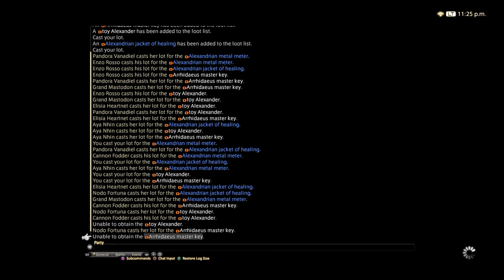Pandora 1st time tanking with lots of derps made